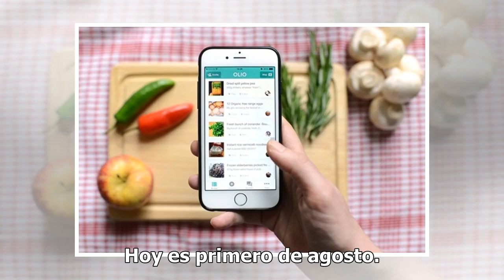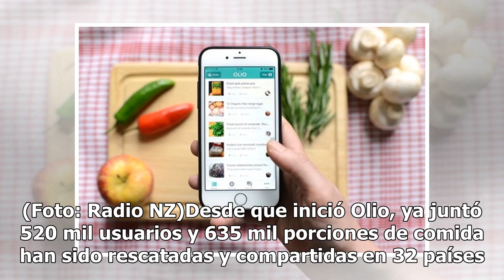Esta app te ayudará a compartir comida con vecinos para no desperdiciarla.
Hoy es primero de agosto. Hoy es el día en el que agotamos todos los recursos renovables de un año debido al desperdicio y derroche de alimentos; actualmente el 50% de la comida se desperdicia, según el diario El País. Así que para hacerle frente a la emergencia, Saasha Celestial creó la app Olio.¿C...